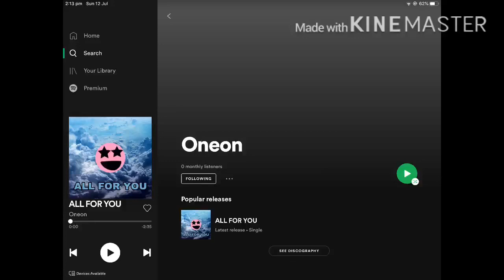FOLLOW ME ON SPOTIFY (link in description)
I’m on Spotify now yayyyyy :)